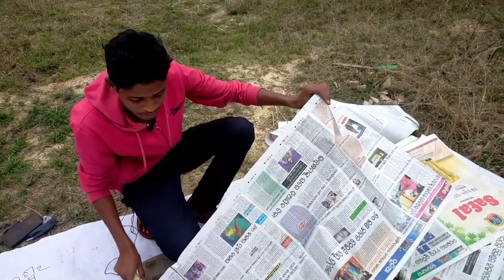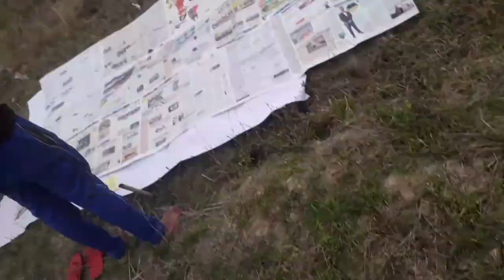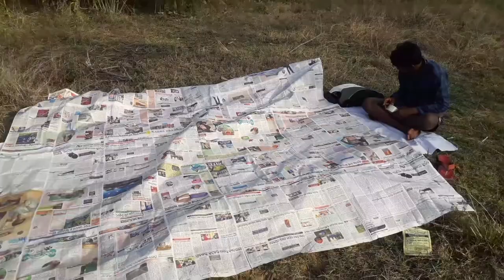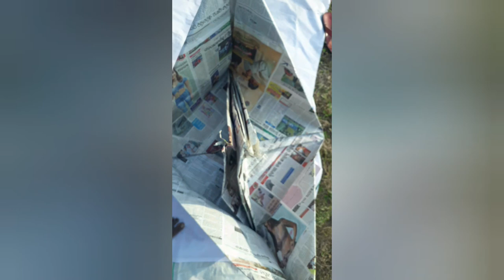Duniya Ki Sabse Badi Boat//🛶🛶🛶KIA PEPAR KI BOAT PANI ME TER SEK TA KIYA...